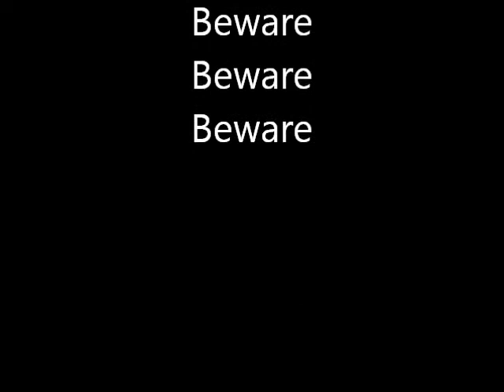Beware Le Paradox and Ms Decibel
Audio - Heffalumps and Woozles from Winnie the Pooh

Footage - Sly Cooper: Thieves in Time

This video was inspired by a phase I had of rewatching Winnie the Pooh and loving it to bits. The TV show had some really good writing in it.